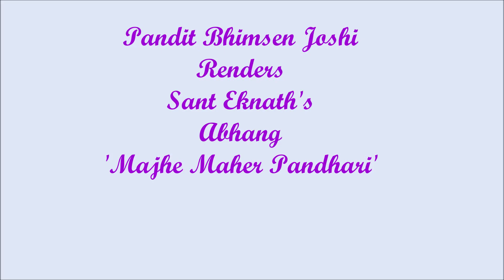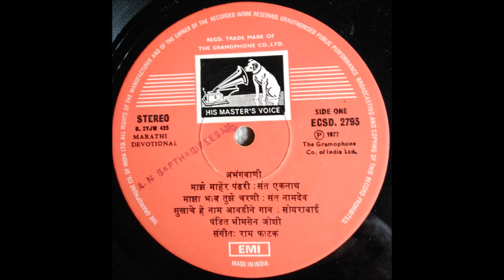Pt Bhimsen Joshi Renders Sant EkNath's Abhang Majhe Maher Pandhari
Story behind this 'abhang' song-Throughout my younger years till graduation (1938 to 1958),there was no electric connection in the houses we lived in Salem Mettu Agraharam street and Fort Habib Saheb street. We therefore had a TWIN gramophone in which only 78 rpm discs could be played. So I was longing to have a turntable to play LPs &EALPs.
In 1978, I was stationed at JALGAON. One festive evening, myself with my family were having an evening walk in Bhawanipeth/ Subhash chowk, the heart of the city. As we were just passing by a shop, this song was heard in full volume. It was an HMV outlet. Straight we went in. Checked and found HMV Record Player can play 78, 33, 45 rpm vinyls and cost was Rs 1200 and three LPs were offered free . I checked it was affordable and took it.  Pandit Bhimsen Joshi ji  was our favourite. I wish to upload this milestone song to my YouTube channel for listening pleasure of music lovers and for preserving to posterity WITHOUT any monetary consideration. I don't possess any copyright which I learn has a validity of 65 years and generally my songs are older. However if anyone has any objection, I shall delete forthwith. Regards.